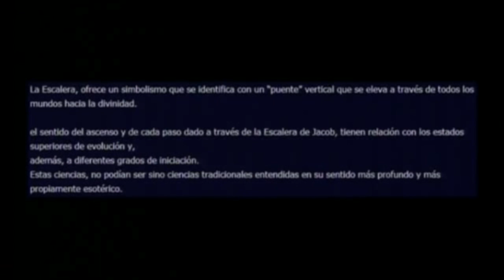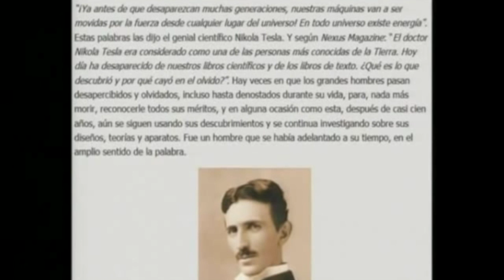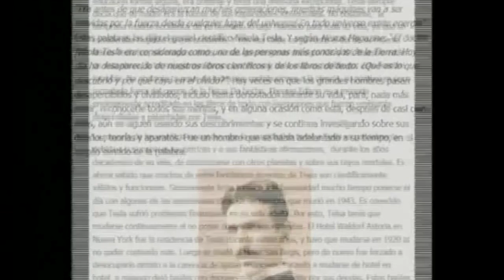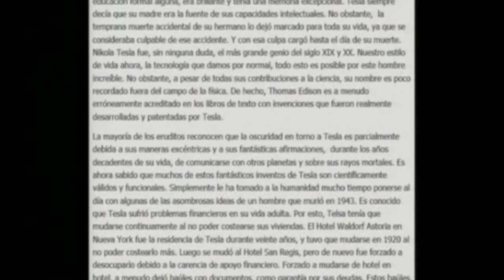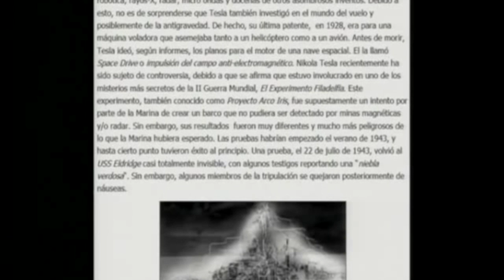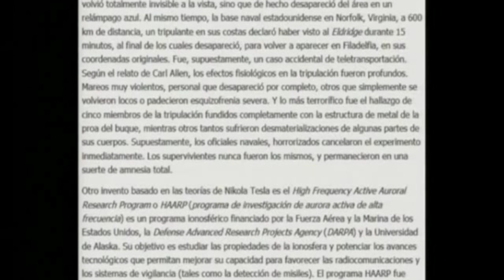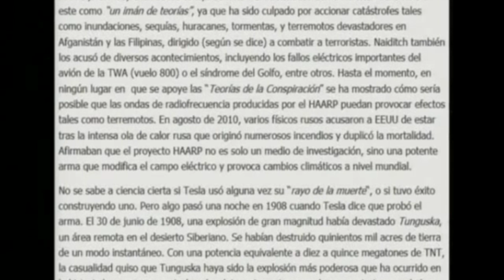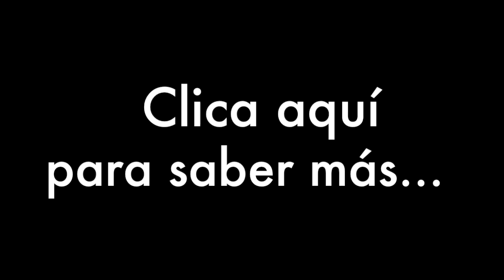El lado obscuro 2 - Nikola Tesla 1: Portales dimensionales